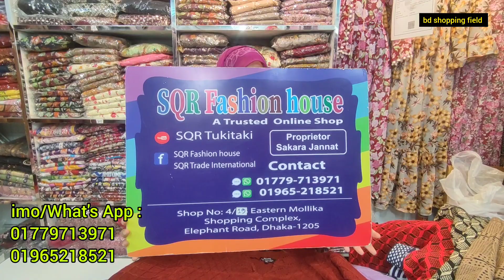ladies semi long sweater | লেডিস সোয়েটার - কর্ডিগান | winter woolen sweaters for girl